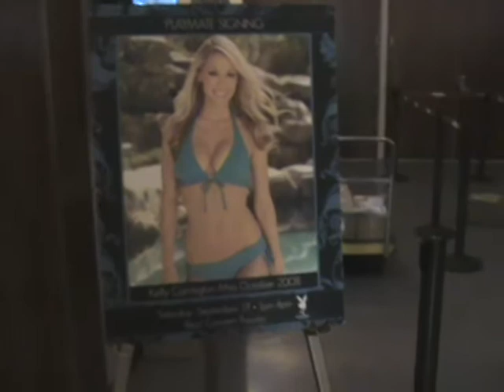Kelly Carrington October Playmate of the month at The Palms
The beautiful, gorgeous and very hot Kelly Carrinton signing the October 2008 issue of Playboy at The Palms Hotel and Casino in Las Vegas.  Kelly is featured on the cover and centerfold of the October issue and she is just as beautiful in person as she is in the issue, AWESOME!